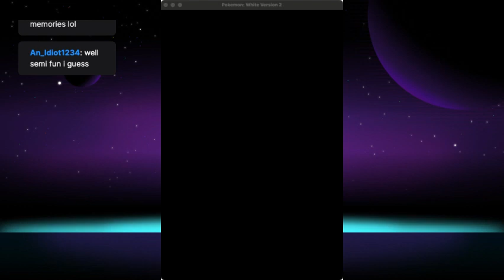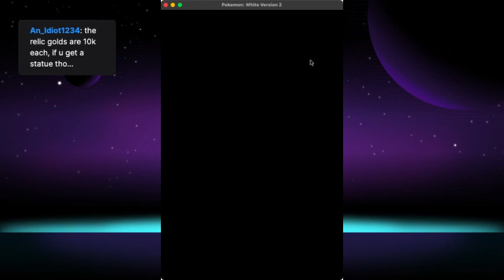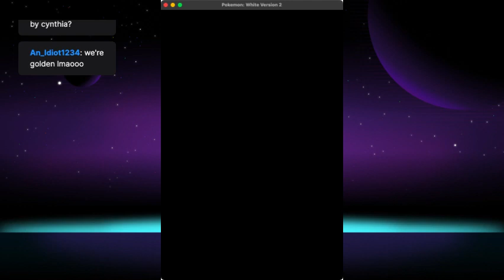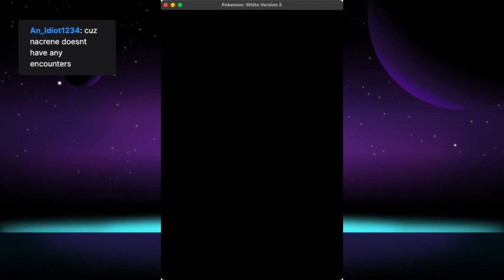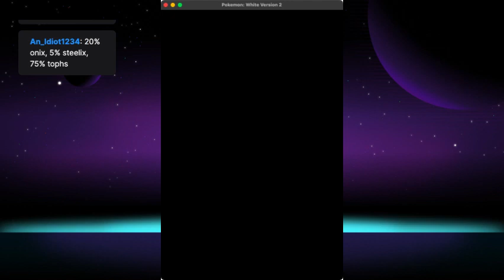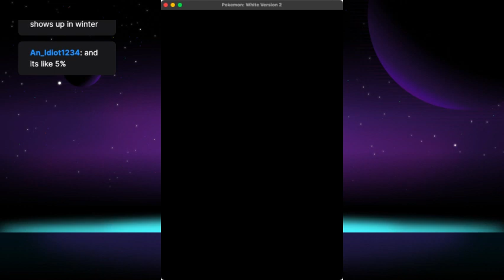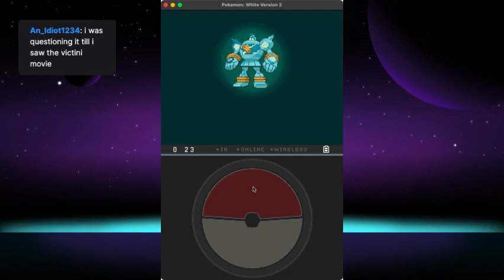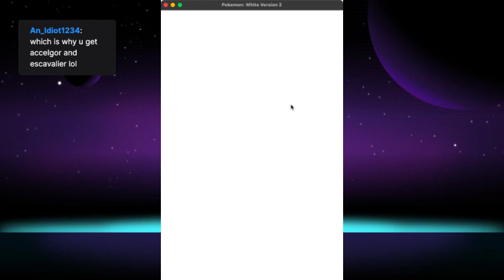Pokemon White 2 Nuzlocke Rival Prep